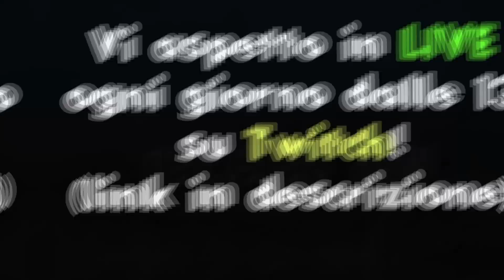Ecco dei RANDOM Tossici come lo SCHIFO! - Rainbow Six Siege ITA Gameplay Ranked PC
Oggi Gameplay su Rainbow Six Siege ITA dove andremo a giocare Ranked! Oggi giornata TOSSICI in Ranked!